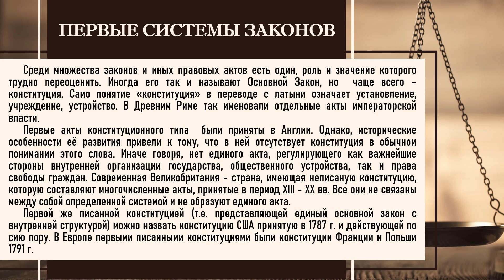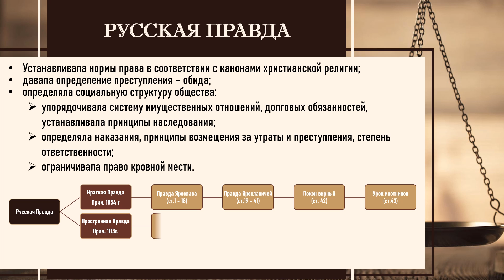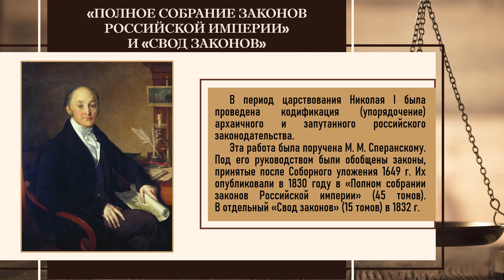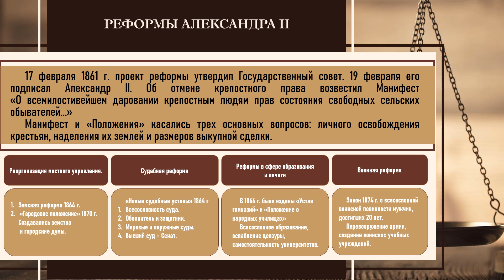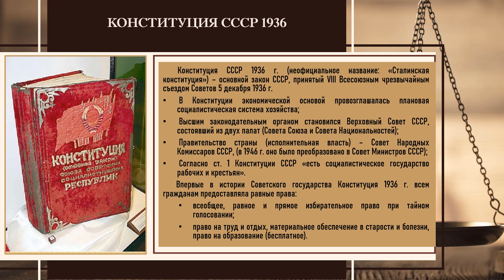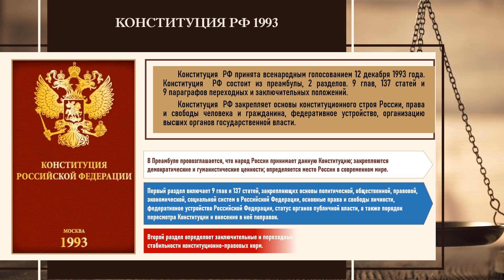Историко-правовой онлайн-урок «Слово о Законе»